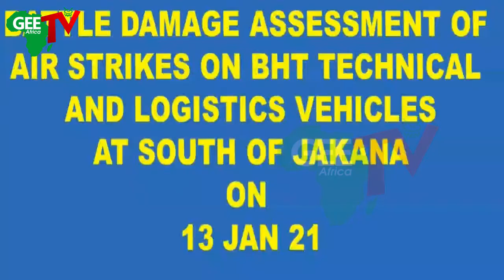Air Task Force Take Out More Terrorists Logistics Vehicles, Mows Down Several Insurgents Along Jakan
Air Task Force TAKE Out More Terrorists Logistics Vehicles, Mows Down Several Insurgents Along Jakana Axis In Borno State.  Kindly share our Stories to your friends.